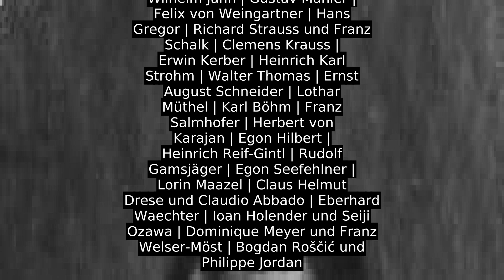Franz Schalk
Er hat seine Ansichten im Laufe seines Lebens revidiert und stand der Idee einer Gesamtausgabe zwar abwartend gegenüber; jedoch lehnte er sie nicht grundsätzlich ab